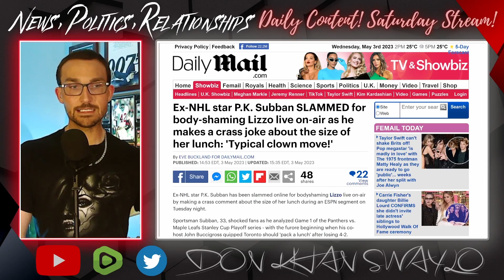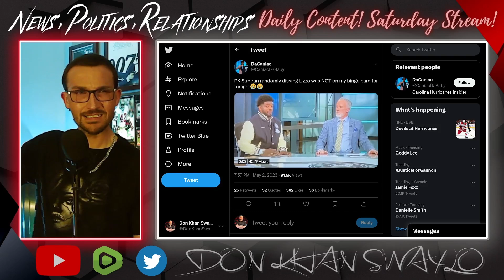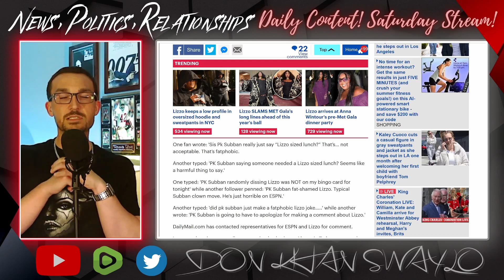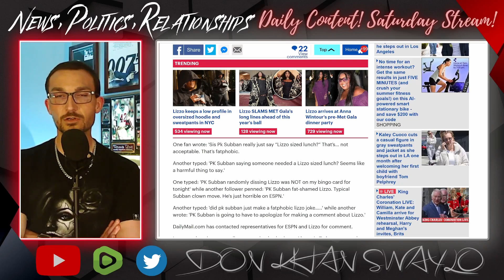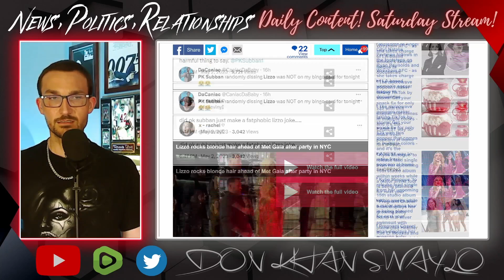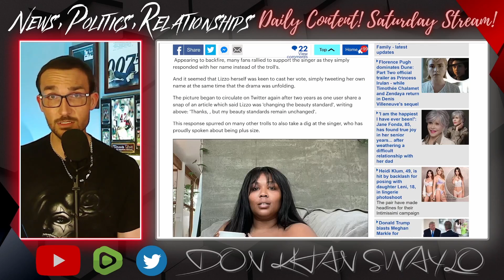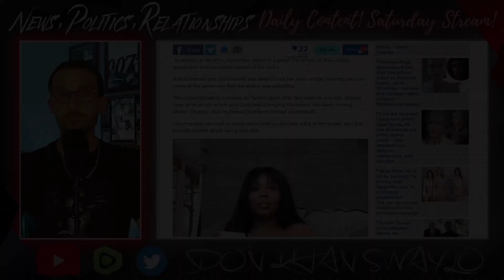P.K. Subban Catches BEEF For Pointing Out Lizzo is Rather LARGE on NHL Stanley Cup Analysis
Ex-NHL Defenseman P.K. Subban is doing analysis for ESPN while they are covering the Stanley Cup Playoffs. Subban made an easy joke in response to a colleague mentioning one team should "pack a lunch" next game and added the "Lizzo Sized" qualifier to emphasize how lackluster their performance was.

So of course, simps and dorks on the internet got as mad as Lizzo is big.